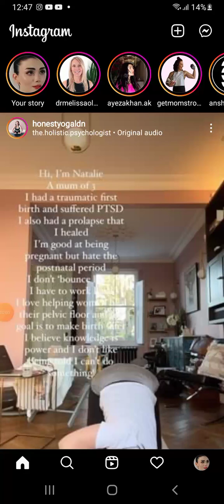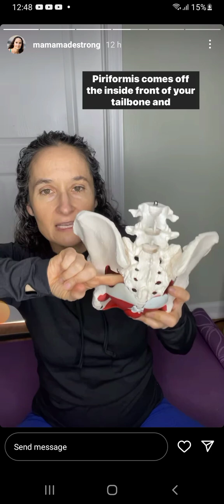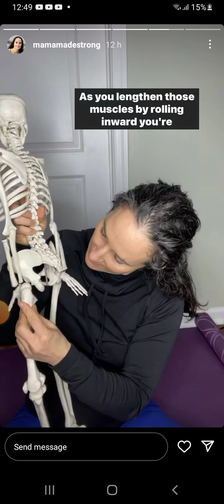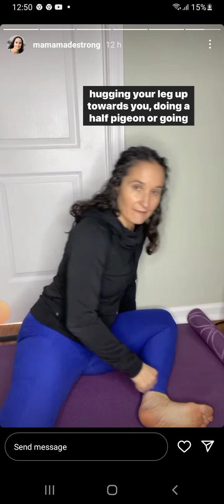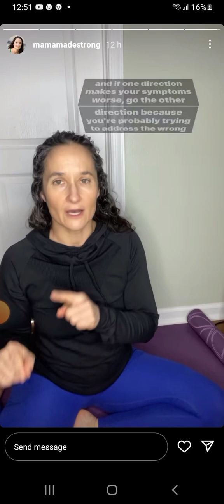Deep Hip Rotator Muscles